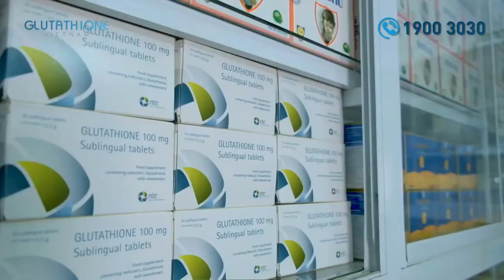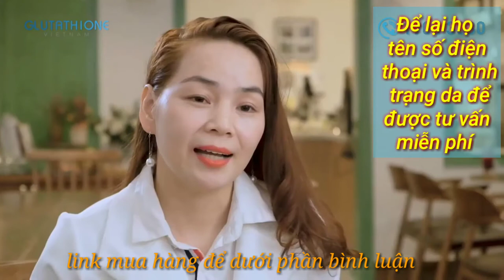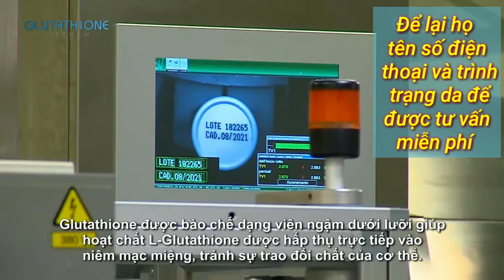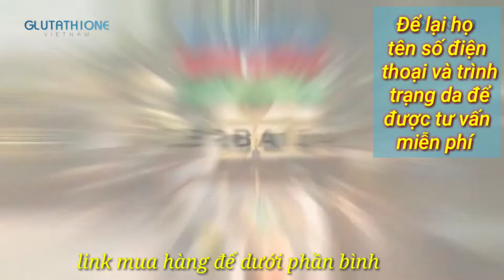Viên ngậm trắng da Glutathione .Nhận định của giới chuyên gia trong nước và quốc tế.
🍎Thông tin sản phẩm. Dạng ngậm Ngoài L-Glutathione, sản phẩm còn có thành phần nào khác và tác dụng của mỗi thành phần đó chỉ có Glutathione là hoạt chất chính, các chất còn lại tạo độ ngọt và vị chanh (chất tạo độ ngọt này có thể dùng được cho bệnh nhân tiểu đường, ăn kiêng.
🍊Có chữa được mụn trứng cá không?có thể hỗ trợ giải độc gan trong mụn trứng cá. thời gian đầu mụn sẽ xì lên nhiều. sau đó sẽ đỡ dần.
🍊L-Glutathione khác với Glutathione ở chỗ nào?Glutathione có 2 dạng là dạng khử (tên thường gọi là Glutathione, L-glutathione, GSH) và dạng oxy hoá (GSSH). GSH sau khi bắt gốc tự do ở những tác nhân oxy hoá sẽ chuyển sang dạng GSSH.
🍊Ưu và nhược điểm của dạng ngậm dưới lưỡi Ưu: hấp thu trực tiếp qua hệ mao mạch dưới lưỡi, không bị phân huỷ bởi enzyme gamma glutamyl trànsferase ở gan và ruột - giảm sinh khả dụng, tăng hiệu quả sử dụng
🍊Tại sao phải ngậm dưới lưỡi?Ngậm dưới lưỡi để hấp thu qua mạch máu dưới lưỡi. Dưới lưỡi có 2 tĩnh mạch lớn và rất nhiều mạch máu nhỏ. Đặt thuốc vào dưới lưỡi thuốc sẽ ngấm vào 2 tĩnh mạch lớn và đi vào các mạch máu nhỏ rồi vào thẳng hệ tuần hoàn mà không bị phá huỷ bởi dịch vị hay enzyn trong đường tiêu hoá, không bị gan chuyển hoá như khi uống.
🍊Ngậm trên lưỡi thì tác dụng sẽ như thế nào?
hiệu quả không cao, chỉ như dạng uống bình thường, bị phân huỷ khi vào tới da dày và chuyển hoá qua gan
🍊Cơ chế ngăn ngừa lão hoá?GLUTATHIONE trung hoà các gốc tự do của các tác nhân oxy hoá - chính là các tác nhân gây lão hoá, ví dụ như khói bụi, nắng, khói thuốc, stress, thức ăn, thuốc - những tác nhân này phá vỡ màng tế bào, glutathione trung hoà gốc tự do bảo vệ tế bào, nên ngăn ngừa lão hoá. Ngoài ra nó cò,Eggn chức năng tái tạo các chất oxy hoá khác như vitE, vitC
🍊Cơ chế thải độc của sản phẩm?GSH giúp đào thải một số lượng lớn các chất ô nhiễm bằng cách gắn vào chất gây ung thư, kim loại nặng, thuốc diệt cỏ, thuốc trừ sâu, bức xạ… để tạo thành hợp chất thân nước hơn từ đó dễ dàng được bài tiết qua nước tiểu hoặc mật
🍊Người bị Nám/ Tàn nhang dùng có khỏi hoàn toàn không?Phần nám đã hình thành cần phải dùng các biện pháp tác động để nhanh mất đi vd laser, Glutathione giúp ko hình thành lớp melanin mới, nên sau một thgian phối hợp thì sẽ hết hẳn. Nếu ko phối hợp thì phụ thuộc vào lớp nám cũ (lớp melanin đã hình thành) phân huỷ nhanh hay chậm.
🍊Tác dụng phòng chống ung thư Sửa chữa – Các gốc tự do (ROS) làm mất ổn định cấu trúc phospholipoprotein màng tế bào, phá hủy nhanh và không hồi phục các thành phần và cấu trúc tế bào như protein, DNA,… Khi điều này xảy ra, các tế bào sẽ chết hoặc bị đột biến. Đột biến tế bào là nguyên nhân gây ra ung thư. GSH thực hiện một vai trò quan trọng trong việc sửa chữa DNA bị hư hỏng bằng cách thay thế các điện tử bị mất. Nhờ đó mà chúng ta vẫn sống sót mặc dù liên tục bị tấn công bởi các tác nhân ROS.
🍊Tác dụng phụ của L-Glutahione lên người dùng?Nhìn chung việc sử dụng Glutathione (ko phải đường tĩnh mạch) là an toàn. Cần tránh đối với phụ nữ có thai và cho con bú.
🍊Sau khi ngưng sử dụng thì có bị đen không?Tuỳ vào mức độ tổng hợp melanin của cơ thể và việc có tiếp xúc nhiều với các tác nhân như nắng hay k
🍊Sau khi ngưng sử dụng thì nám/tàn nhang/lão hóa có bị tái lại không?Tuỳ vào mức độ tổng hợp melanin của cơ thể và việc có tiếp xúc nhiều với các tác nhân như nắng hay k
🍊Thời gian tối thiểu Glutathione phát huy tác dụng và người dùng thấy được hiệu quả rõ rệt?Tuỳ cơ địa mỗi người, theo nghiên cứu ít nhất 2 tháng. Người da nâu trung bình 1-3 tháng, da nâu sẫm 3-6 tháng.
🍊Biểu hiện của người dùng sau khi dùng sản phẩm (sau bao nhiêu ngày thì cơ thể đáp ứng? bao nhiêu ngày bắt đầu da sáng lên? nám mờ đi? thời gian để da bật tông? thời gian để xóa mờ nám?)Đầu tiên sẽ thấy da khoẻ hơn, sáng hơn, bớt khô. Thông thường 2 tuần-4 tuần có thể nhận thấy
🍊Chu kỳ thay da là 45-60 ngày vậy người dùng sử dụng thuốc bao lâu thấy da có sự cải thiện?Thường là 2 tháng
🍊Có sử dụng kết hợp viên ngậm Glutathione với sản phẩm điều hòa nội tiết tố/ Collagen được không?Glutathione dùng chung với các sp khác bình thường và
 còn hỗ trợ thêm để tăng tác dụng. Vd dùng chung với thuốc sẽ giúp giải độc gan, dùng chung vitC, E sẽ tăng tác dụng chống oxy hoá. Dùng chung với collagen giúp tăng hiệu quả chống lão hoá
🍊Mọi thắc mắc bấm vào link màu xanh này để đăng ký tư vấn
Hoặc để lại họ tên số điện thoại và trình trạng da để được nhân viên tư vấn miễn phí
vienngamtrangdaduoiluoi#vienngamduoiluoi